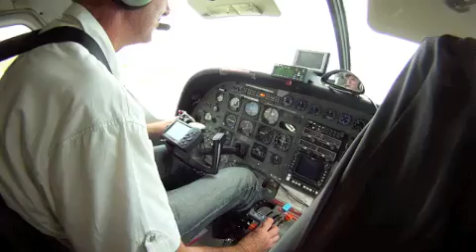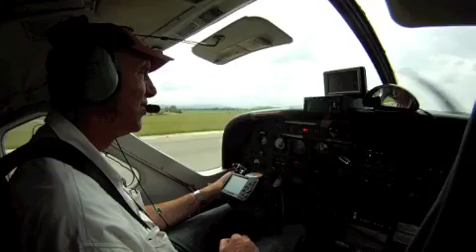4000 !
Bande son : Avicii and Pixel Cheese vs Marvin Gaye - I Heard It Through the Grapevine (eSQUIRE Bootleg)